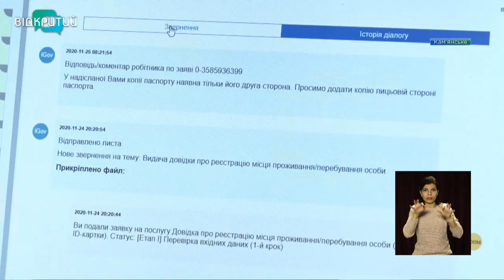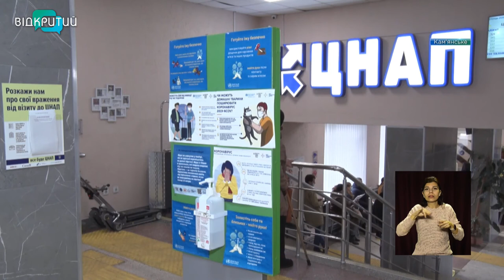Новини OPEN NEWS від 30 листопада 2020 року 13:15